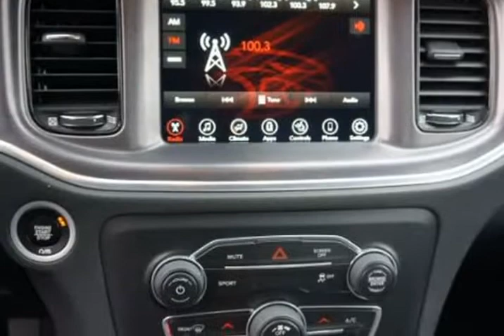2017 Dodge Charger R/T (Woodbridge , Virginia)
15610 Jefferson Davis Hwy Unit-108
Woodbridge